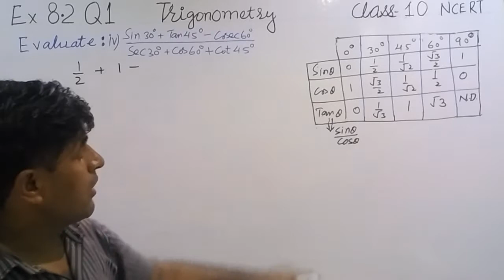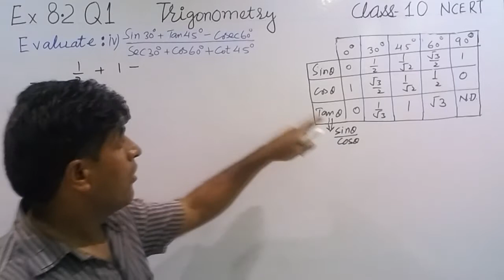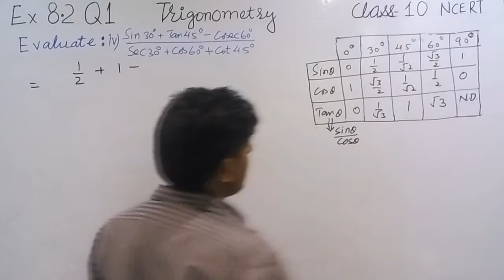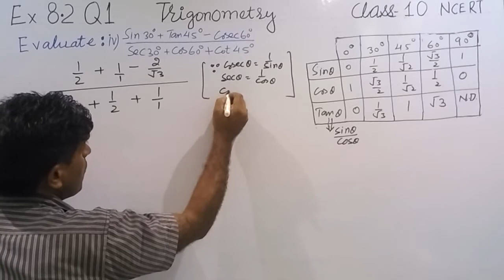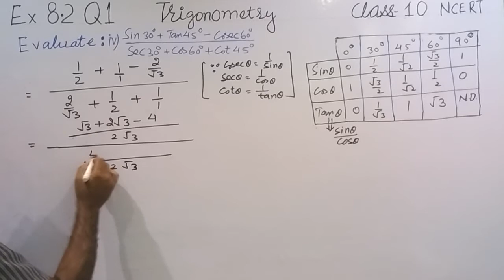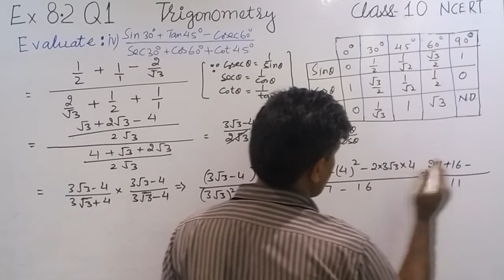Ex 8.2 Q1(iv) | Trigonometry Class 10 | chapter 8 | Trigo NCERT,CBSE Maths | Riansh Coaching Classes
In this video we have to solve Q 1 chapter 8 trigonometry of class 10 . Any query regarding this matter may be asked in comment box .